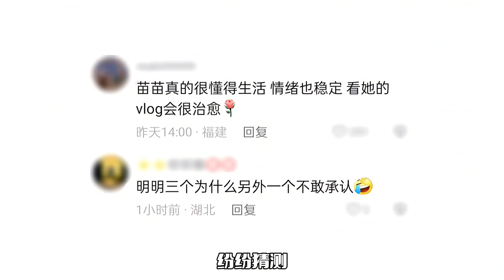郑恺苗苗逛夜市！首回应三胎传闻，称我们家俩孩子